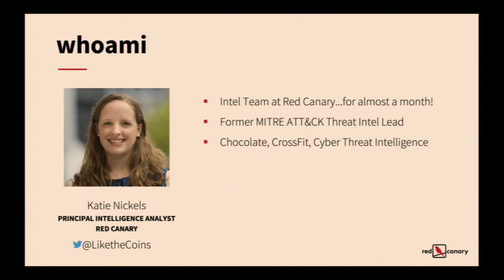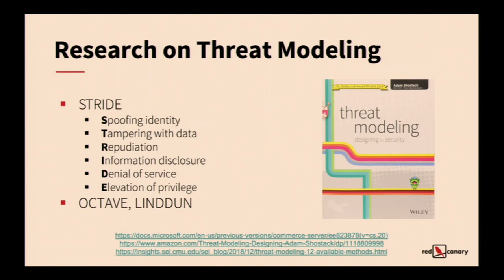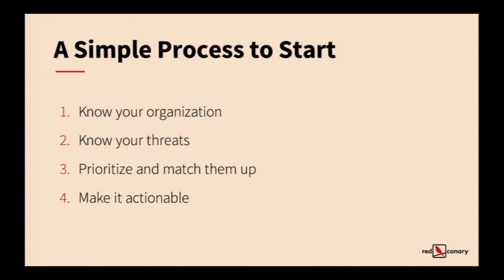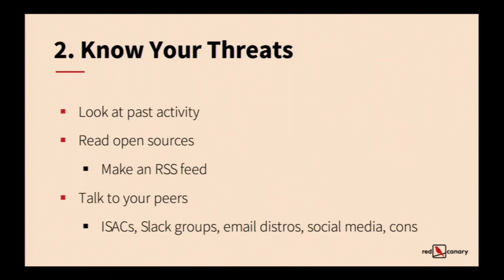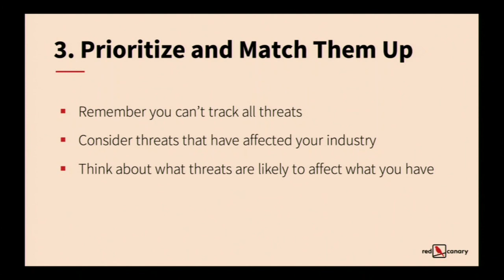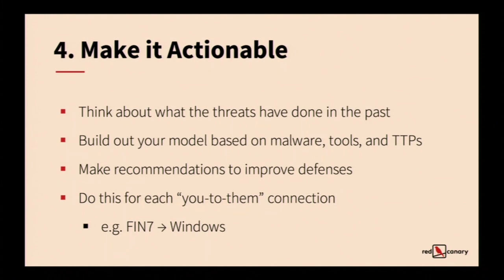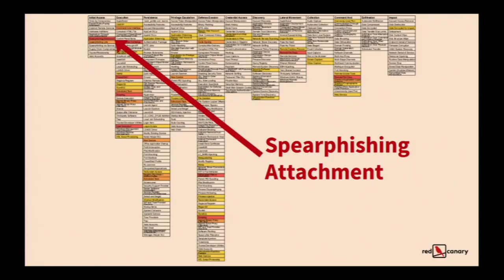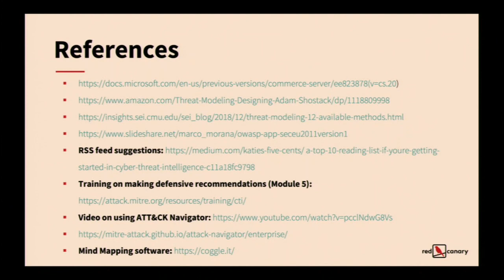Resistance Isn’t Futile - Katie Nickels (Shmoocon 2020)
Subtitle: A Practical Approach to Prioritizing Defenses with Threat Modeling

There are hundreds (if not thousands) of adversary groups out there, and it’s understandable if defenders sometimes feel like resistance is futile. Good news: you don’t have to defend against all of them! Even better news: there’s a simple way you can prioritize what adversaries you focus on and how you defend against them–threat modeling. This presentation will present a simple, practical threat modeling approach that any analyst or defender can use to get started figuring out what threats matter to their organization.

The presentation will start by acknowledging the many approaches to threat modeling that others have created, and then discuss why there’s confusion around it. The presentation will then explain four simple steps and practical actions that anyone can take to get started with threat modeling: know your organization, know your adversaries, match those up, and take action. The audience will leave with an understanding of how threat modeling can help any team prioritize what threats they care about and use that to improve their organization’s defenses.

Katie Nickels (@likethecoins) is a Principal Intelligence Analyst with Red Canary and a SANS Instructor for FOR578: Cyber Threat Intelligence. She has worked in network defense, incident response, and cyber threat intelligence for over a decade, including in her prior role as the Threat Intelligence Lead for MITRE ATT&CK. Katie has shared her expertise with presentations at Black Hat, SANS Summits, and other events. She is also a Co-Chair of the SANS CTI Summit and the FIRST CTI Symposium. Katie serves as the Program Manager for the Cyberjutsu Girls Academy, which seeks to inspire young women to learn about STEM.